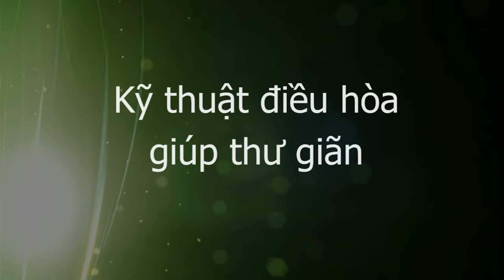Kỹ thuật điều hòa giúp thư giãn, hướng dẫn bởi Y mao mạch Thập Chỉ Liên Tâm